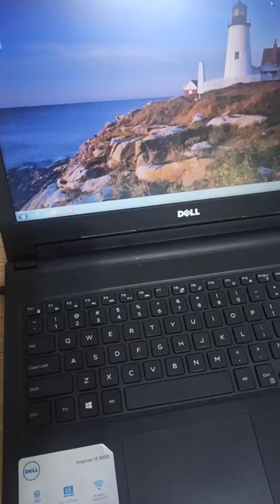How to press "4" with a tooth brush